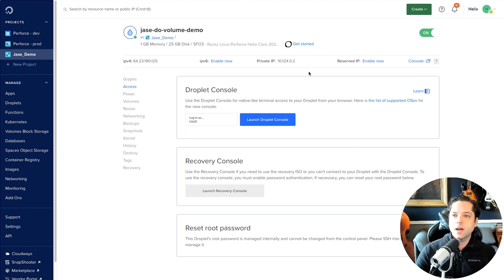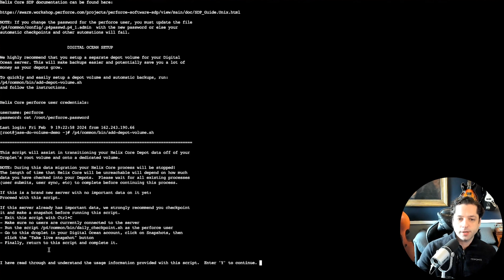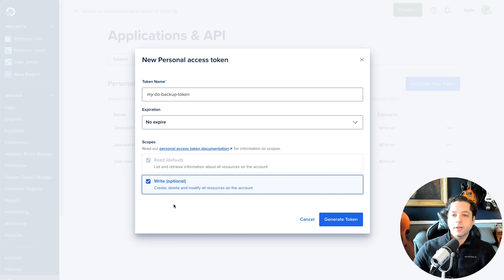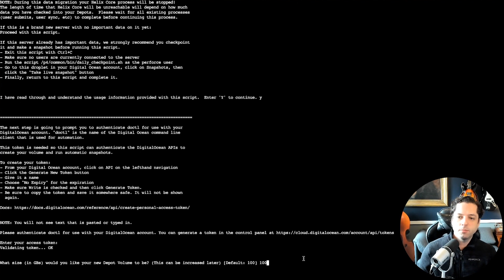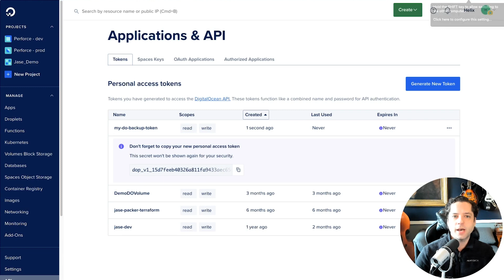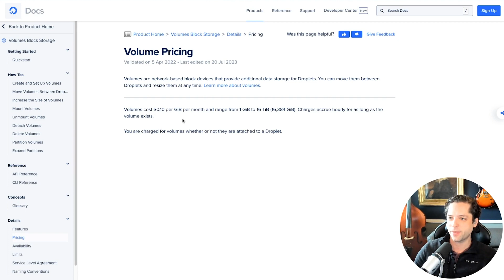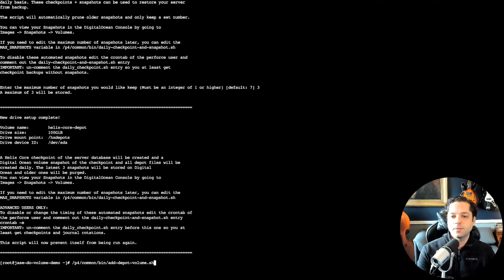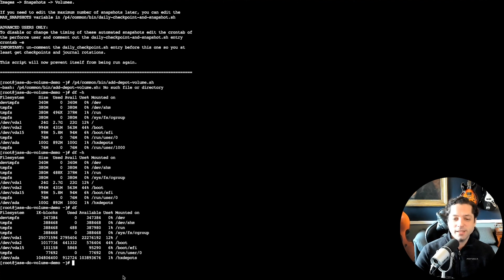How to Add a Storage Volume to a DigitalOcean Helix Core Droplet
In this video, learn how to add an extra storage volume as well as automatic backups to your Digital Ocean Perforce image.

Check out the other videos in the Perforce Helix Core Admin’s Guide playlist for tutorials on other basic admin operations you will use when administering your Helix core server.

About Helix Core: Perforce Helix Core is the leading version control system for teams who need to accelerate innovation at scale. Store and track changes to all your digital assets, from source code to binary to IPs. Connect your teams and empower them to move faster and build better

Helix Core Basics: Check out our Perforce Helix Core Beginner’s Guide playlist for the basics of using Helix Core